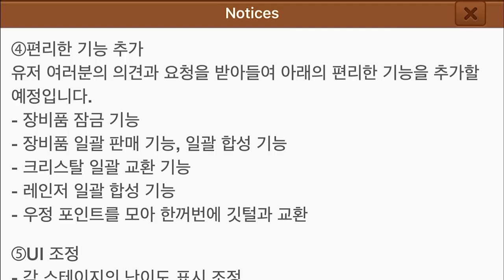[Line Rangers - 라인 레인저스] 신규 업데이트가 나왔네요!!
아직 갈길이 멀고 먼데
레전드 등급이 나와버려서..
더 빡시게 업을 해야할듯 싶네요!

그래도 뭐...
업데이트는 업데이트고
루비는 감사히 잘 먹었습니다 ㅋㅋ

컴백유저를 위한 보상도 있으니
어서들 돌아오세요^ㅡ^